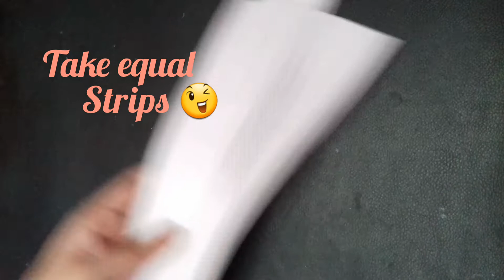How to make a slinky toy easyily / slinky toy with paper / slinky toy .........#23